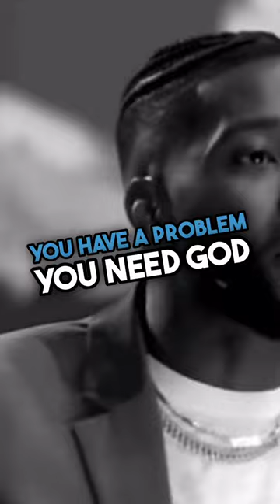THE ULTIMATE SOLUTION TO YOUR PROBLEMS